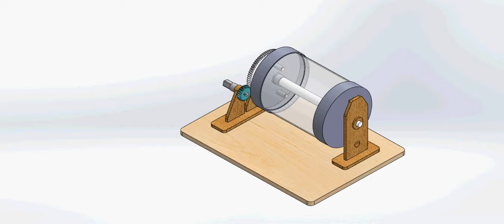Thùng Trộn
Project Nguyên lý Chi Tiết Máy
Design by : Nguyễn Xuân Huy